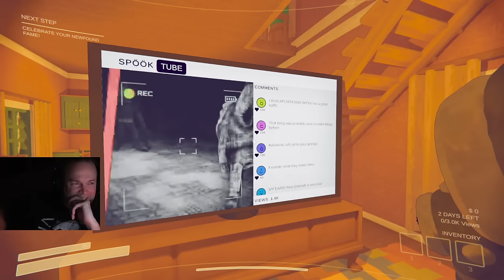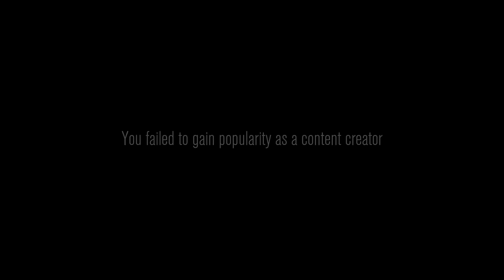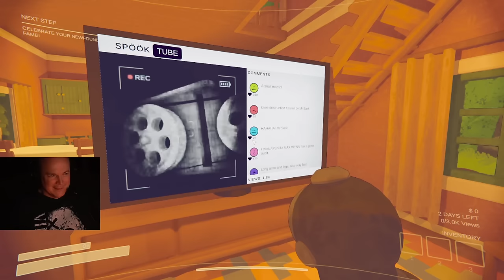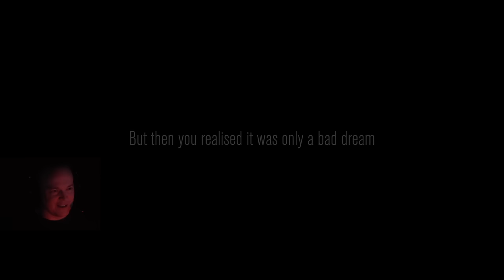Mr Sark - Content Warning - Part 1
Warning, Content. (feat. Aplfisher, NFEN & thestutteringstreamer)